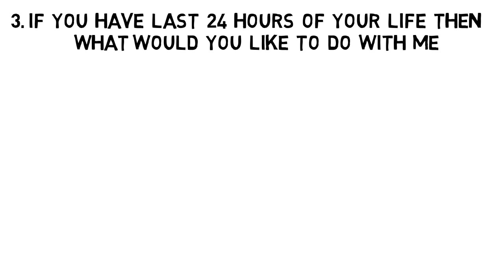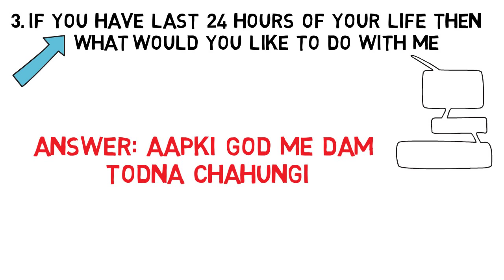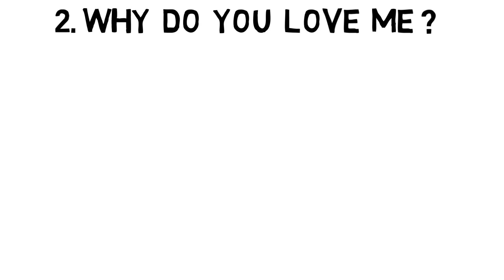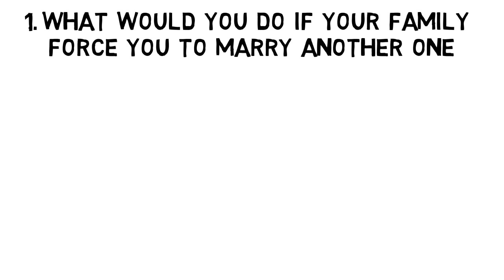3 सवाल एक बार जरूर पूछना अपने पार्टनर से | Sacha pyar kaise pata chalta hai? Psychological tips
Hello Friends,
                         Is video mein hamne  Sacha pyar kaise pata chalta hai ke baare mein bataya hai.

COMMENTS √

ENJOY THIS VIDEO ::3 सवाल एक बार जरूर पूछना अपने पार्टनर से | Sacha pyar kaise pata chalta hai? Psychological tips